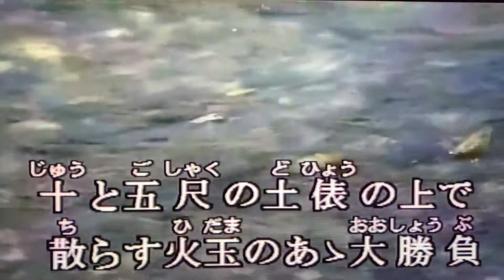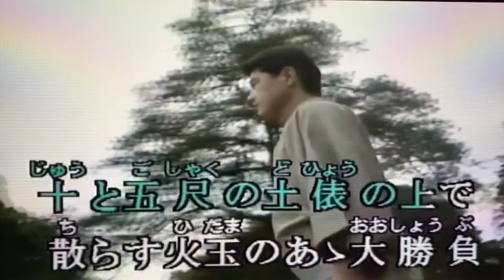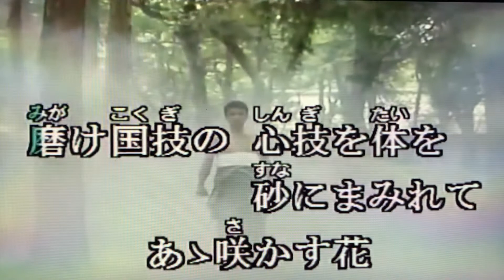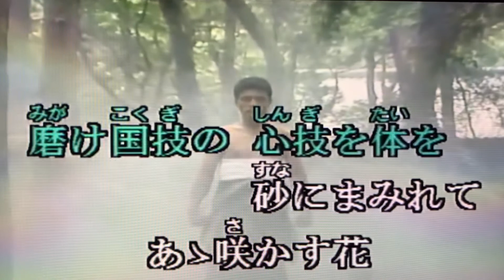男の花道 秋岡秀治 カバー